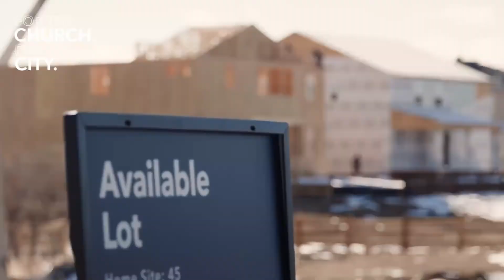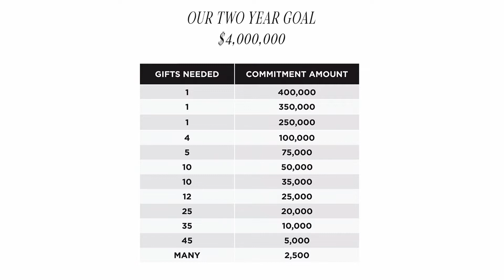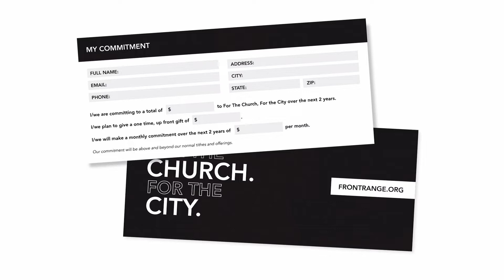How Do We Make An Impact? | For The Church, For The City | Ernest Smith